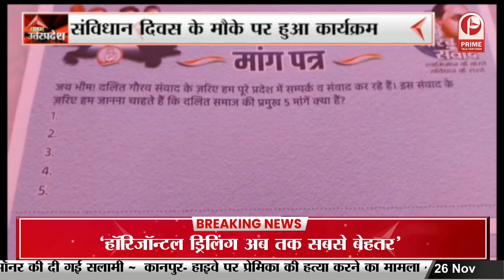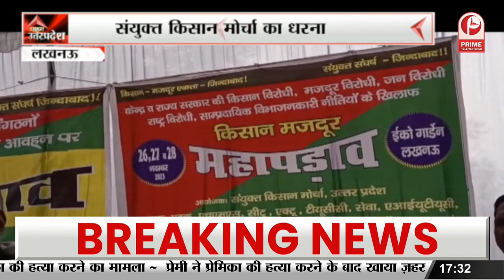Bulletin: Akhilesh Yadav का दौरा, संविधान बचाओ महारैली में हुए शामिल | Prime Tv